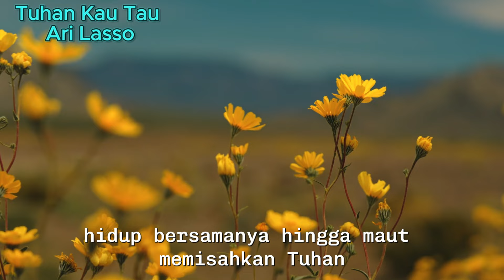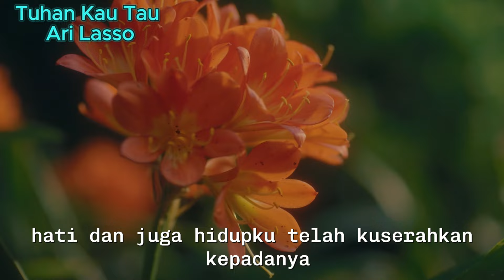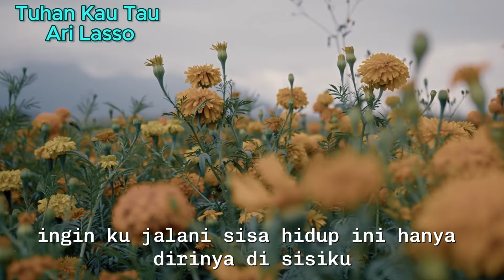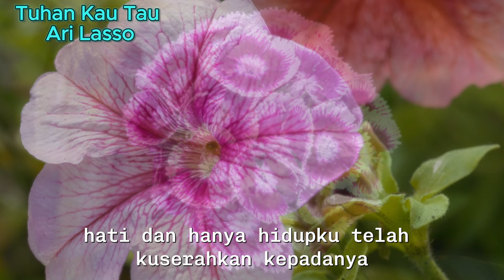Tuhan Kau Tau - Ari Lasso ( Lirik )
Kau tahu mengapa
Percintaan ini
Kembali terjadi
Tuhan semoga ini menjadi
Suratan takdirku
Hidup bersamanya
Hingga maut memisahkan
Tuhan semoga ini terjadi
Tuhan Kau tahu
Cintaku tlah jatuh kepadanya
Hati dan juga hidupku
Tlah kuserahkan kepadanya
Tuhan Kau tahu
Kau tahu betapa
Ingin ku jalani
Sisa hidup ini
Hanya dirinya di sisiku
Tuhan Kau tahu
Tlah kuserahkan kepadanya
Oh Tuhan Kau tahu
Tuhan Kau tahu
Tlah kuserahkan kepadanya
Tuhan Kau tahu

Anda pasti sudah tahu kalau Musik adalah obat jiwa dan kesehatan. Banyak penelitian menunjukkan bahwa mendengarkan musik dengan benar akan memberikan banyak manfaat berbeda seperti: meningkatkan daya ingat, kemampuan berkonsentrasi, mengurangi stres, menjadi lebih kreatif, membantu tubuh cepat pulih, meningkatkan angka IQ, .

✪ Terima kasih telah meluangkan waktu untuk menonton video kami
✪ Jika puas, tolong dukung saya dengan:
👉 Sukai dan komentari
💨 ️ Kami akan berusaha menciptakan produk terbaik dan luar biasa untuk pendengar
💨 ️ Kami mengucapkan terima kasih sebesar-besarnya kepada kalian yang telah berpartisipasi membangun channel : Magic )